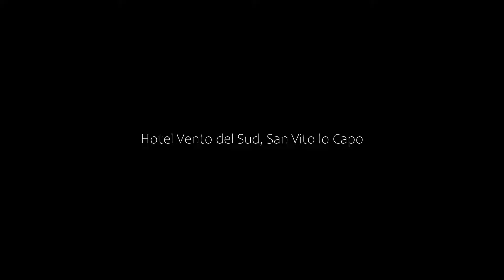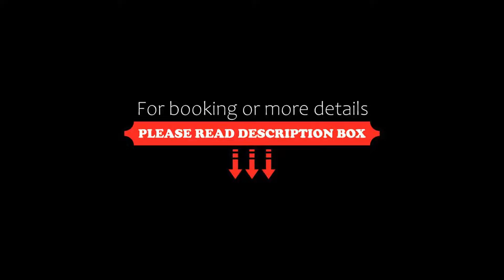Hotel Vento del Sud, San Vito lo Capo, Italy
About Property:
You're eligible for a Genius discount at Hotel Vento del Sud! To save at this property, all you have to do is sign in.
This property is 5 minutes walk from the beach. Located in the centre of San Vito Lo Capo and 250 m from the beach, Vento Del Sud hotel offers air-conditioned rooms with free toiletries. Wi-Fi throughout is free of charge.
Rooms with tiled floors come with a satellite TV, minibar and bathroom with a hairdryer, and come with Moorish, Greek, Spanish or Sicilian-style decor. Some...
Property Type: Hotel
Address: Via Duca Degli Abruzzi 183, 91010 San Vito lo Capo, Italy
Searching For
1. Hotel Vento del Sud - San Vito lo Capo - Italy
2. Hotel Vento del Sud - San Vito lo Capo - Italy Address
3. Hotel Vento del Sud - San Vito lo Capo - Italy Rooms
4. Hotel Vento del Sud - San Vito lo Capo - Italy Amenities
5. Hotel Vento del Sud - San Vito lo Capo - Italy Offers and Deals
Audio Credit:
Track Title: Blank Slate
Artist: VYEN